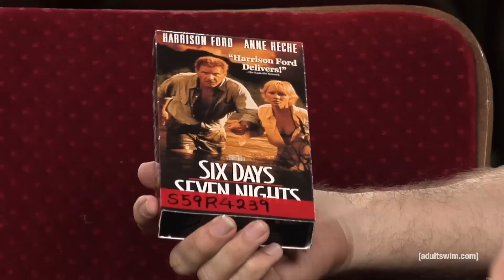'Grown Ups 2' and 'Pacific Rim' | On Cinema Season 3, Ep. 302 | Adult Swim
The gang is back together with big gross-out laughs in 'Grown Ups 2', and 'Pacific Rim' is one Tom Cruise short of a perfect rating.

(S3, Ep. 302) 'Grown Ups 2' and 'Pacific Rim' | On Cinema | Adult Swim